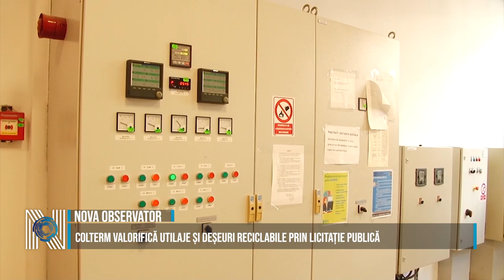Colterm valorifică utilaje și deșeuri reciclabile prin licitație publică